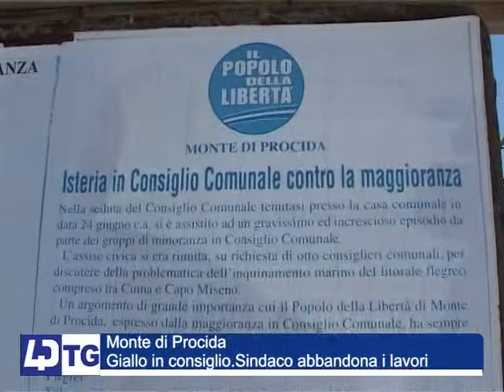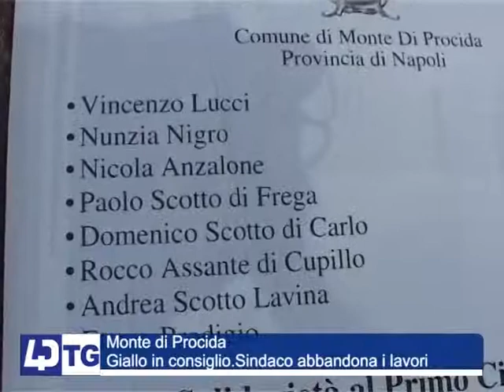MONTE DI PROCIDA INTERVISTA AL PRESIDENTE DEL CONSIGLIO